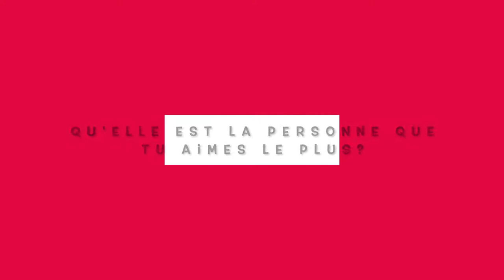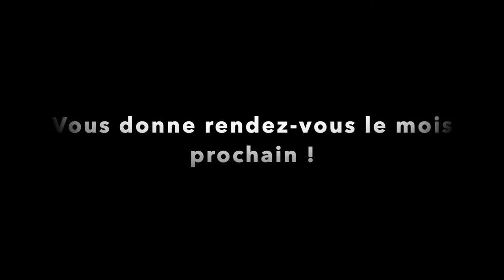Des idées Jansem - K'es ten dis ?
L'Enfance du CSC Gilbert Jansem vous présente "Le sirop philo" re-masterisé "K'es t'en dis ?"

Les enfants prennent plaisir à répondre aux questions "C'est quoi l'amour ?", "Est-il possible de vivre sans amour" et pour finir "Qu'elle est la personne que tu aimes le plus ? "

Les enfants nous étonnent toujours !